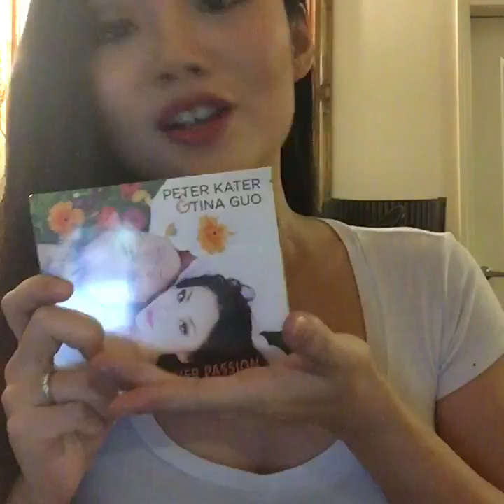Tina Guo Live- Dubstep Cello (Lindsey Stirling's Crystallize)